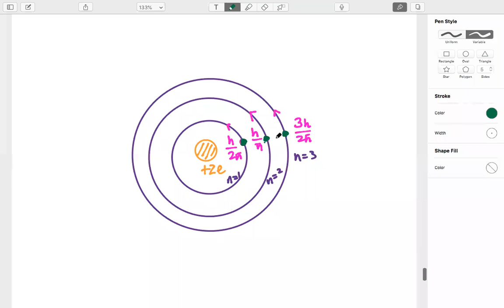Atoms, Part-3 ( Bohr's Atomic Model )